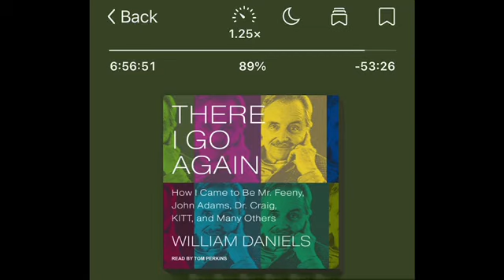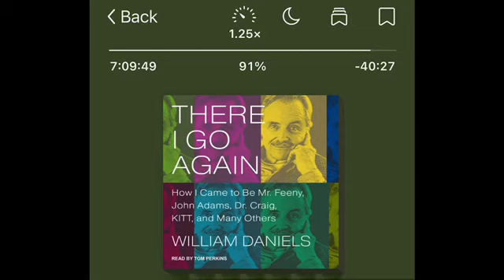William Daniels on SAG, the Importance of Unions, the 2000 Strike, and Working Alongside the WGA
Excerpts from There I Go Again: How I Came to Be Mr. Feeny, John Adams, Dr. Craig, KITT, and Many Others by William Daniels